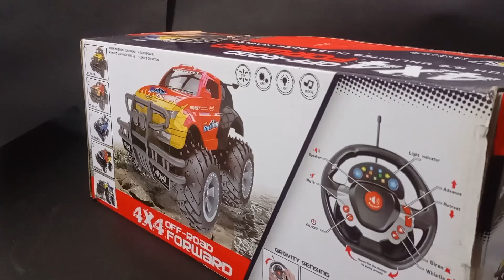RC Monster Truck Box unboxing and testing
Welcome to our The Deer YouTube channel, a captivating and thought-provoking digital realm where creativity knows no bounds! Join us on a journey that transcends conventional content, pushing the boundaries of imagination and exploring the uncharted territories of entertainment.

In this channel, we dare to break free from the ordinary, embracing a spirit of innovation and discovery. We strive to challenge preconceived notions, inviting you to immerse yourself in a fusion of art, science, technology, and everything in between. From mind-bending experiments to unconventional storytelling, our channel is a playground for the curious and the open-minded.

Prepare to witness a myriad of visually stunning and audibly mesmerizing experiences that stimulate your senses and expand your understanding of the world. We blend cutting-edge visuals, intricate sound design, and visionary narratives to create a symphony of unconventional entertainment. Our videos serve as canvases for experimentation, where we explore unexplored concepts, unravel hidden secrets, and provoke new ideas.